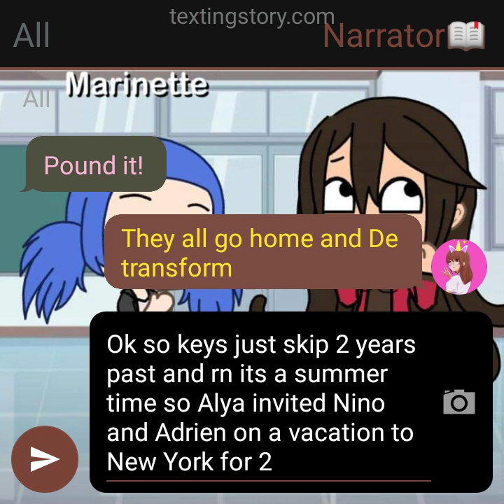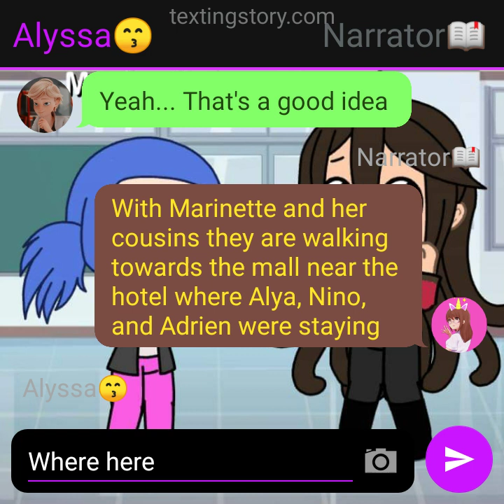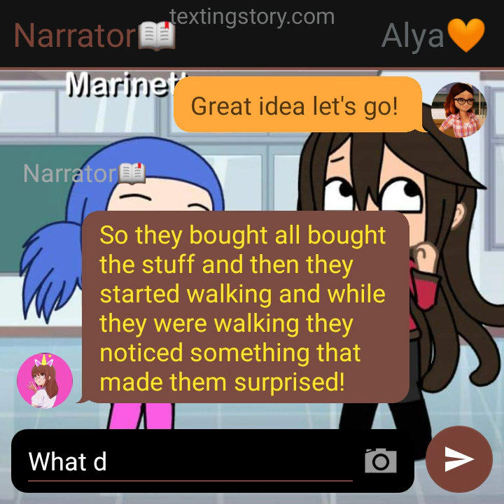The Liar makes Marinette leave Paris//Part 7//Miraculous ladybug texting story